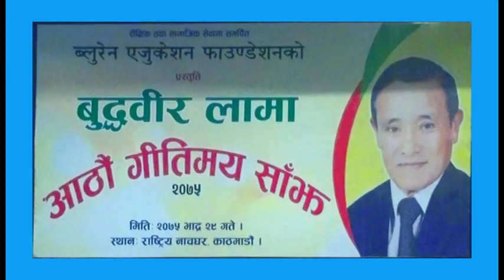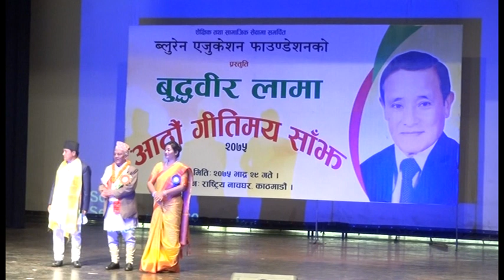Buddha Bir lama 8th Geetimaya sanjh 2075/2018 [Solo musical program] Part 1